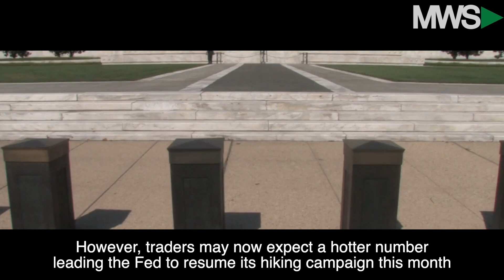Wall Street Wake Up Call | July 6th | Interest Rate Woes Grow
As the abbreviated trading week winds down, stocks are seeing a strong slide Thursday morning as strong private payrolls numbers had lifted concerns over more interest rate hikes in the near future. Also, Jetblue (NASDAQ: JBLU) tumbles after ending its partnership with American Airlines (NYSE: AIR) & stay cool NYC!